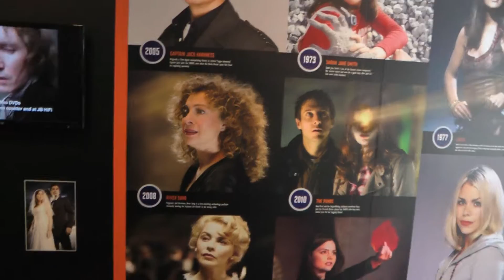Safety Issues at Doctor Who Exhibition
There were some serious health and safety issues at the Wellington Doctor Who exhibition - no wonder it was the last day of the exhibition!